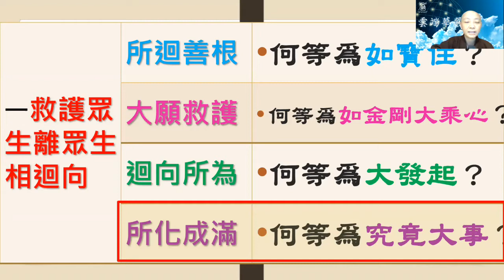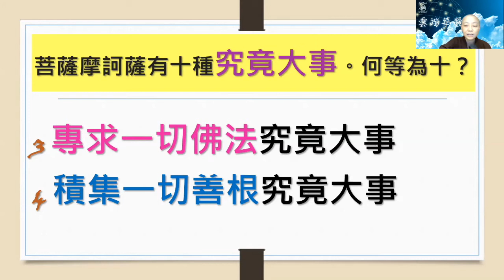【華嚴200問】074問究竟大事 1 6 見輝法師